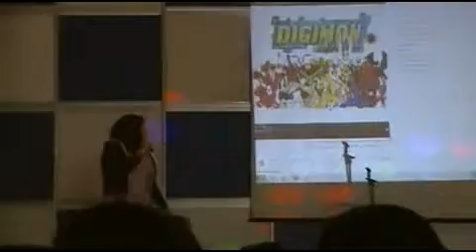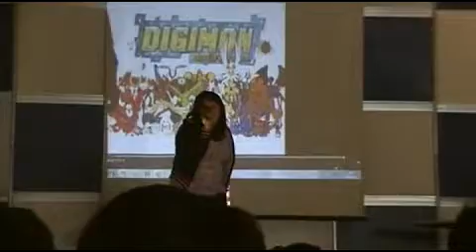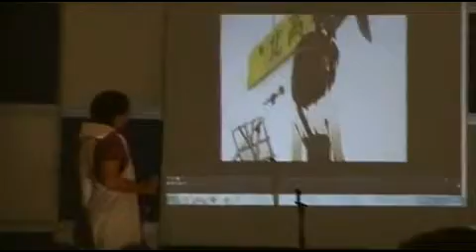lamole33 sabado 19032011 parte13